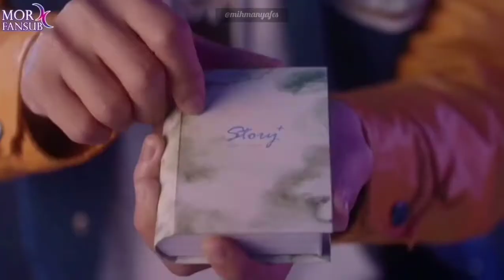Sun Bo Xiang ✘ Lu Zhi Gang ▶ HIStory3: MODC SERİES | Wilson Liu ✘ Thomas Chang | BL | Tayvan Klip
PART - 4 (son )
PLEASE WATCH HD!
Hope you like it, have a good time ... ✿

-Social-

tags.